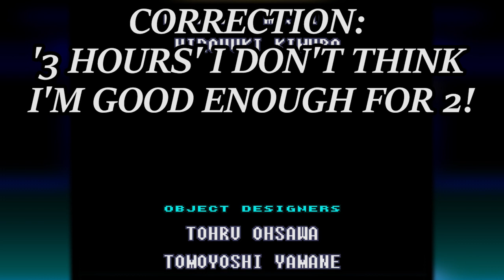Let's Play Super Metroid Finale (BLAZEPLAYS)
Well ladies and gentlemen, it's been fun, but now is the time to finish up Super Metroid, and holy crap does this game go out with a bang!